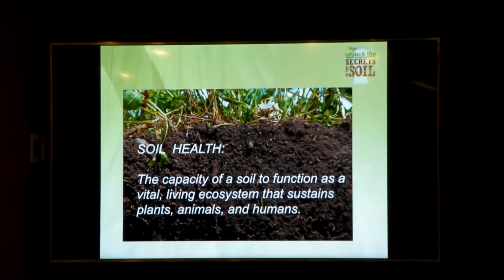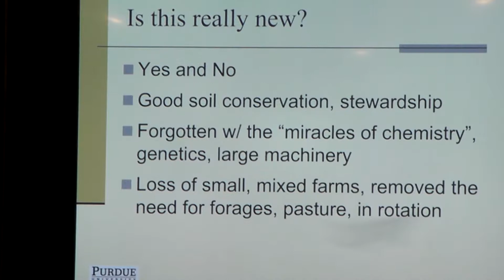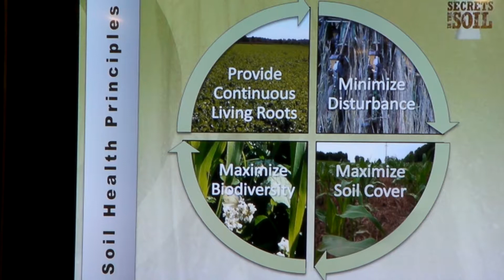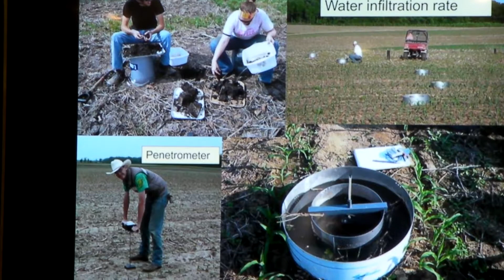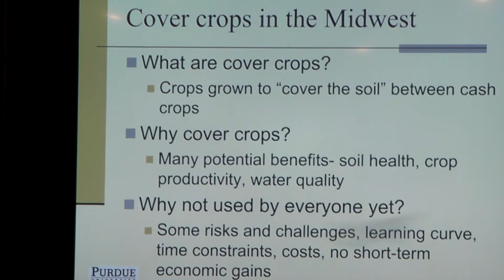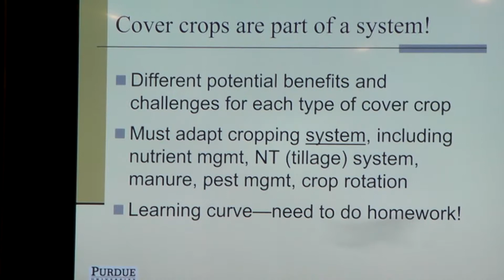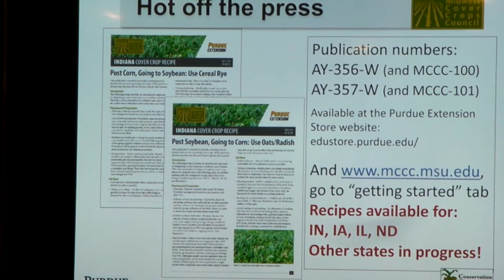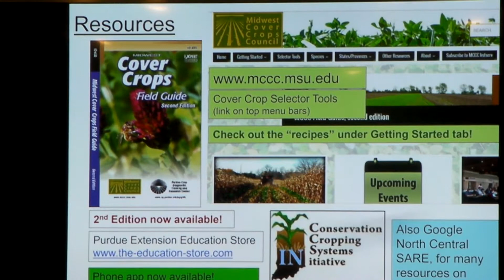How do You Know Your Soil Is Healthy?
Dr. Eileen Kladivko, Agronomy Department at Purdue University